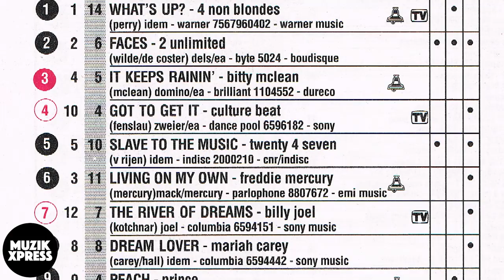The story behind Twenty 4 Seven's "Slave To The Music" by Stacey Seedorf | Muzikxpress 164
Stacey Seedorf is a Dutch singer and songwriter, who’s active in the music scene for more than 30 years. He’s mostly known for his releases with Eurodance act Twenty 4 Seven, for which Stacey wrote most of the lyrics. Twenty 4 Seven sold over 20 million records worldwide and some of  their most well known tracks are “Is It Love”, “Take Me Away”, “Keep On Trying” and of course the 1993 classic “Slave To The Music”. That one peaked within the Top 10 in at least 8 countries. Furthermore it was a number 1 hit in Zimbabwe and peaked at number 2 in Australia where it did also reach the Platinum status!

Because of the upcoming 30th anniversary of “Slave To The Music”, I recently sat down with Stacey, to ask him about the story behind this classic, but we also spoke about his State Of Mind Network and much more!